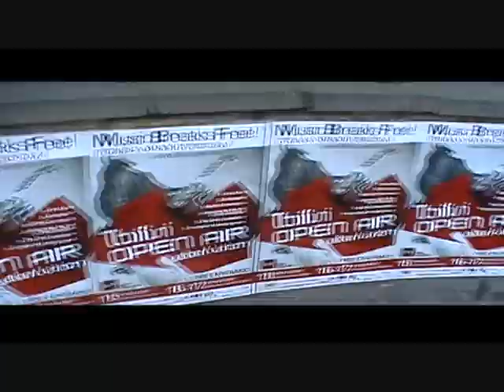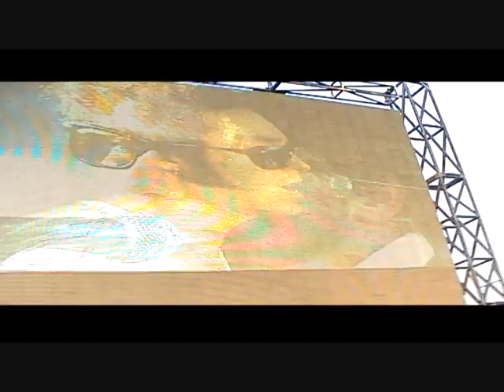tbilisi 2009 black and reds Words